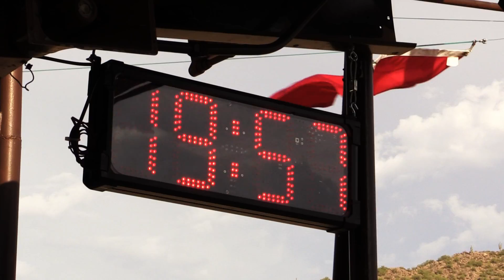EPIC Air Rifle Shooting Competition !! - a MUST SEE - 2016 Extreme Benchrest - EBR - Pellet Guns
This video is a documentary of the 2016 Airguns of Arizona Extreme Benchrest International Airgun Shooting Competition, showcasing air rifles, pellet guns, and airguns.